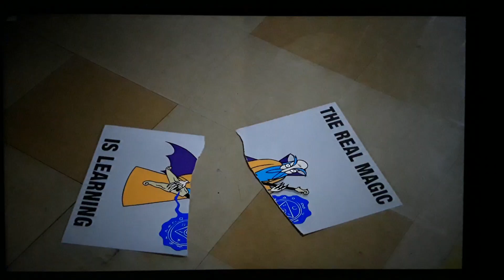December 17, 2023